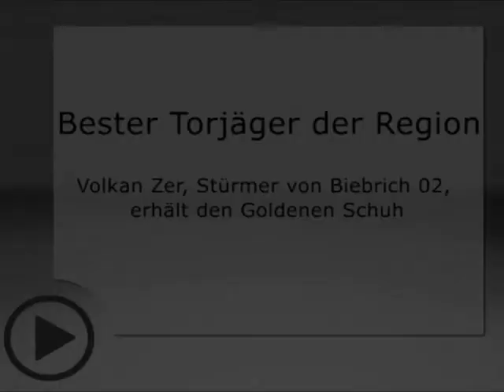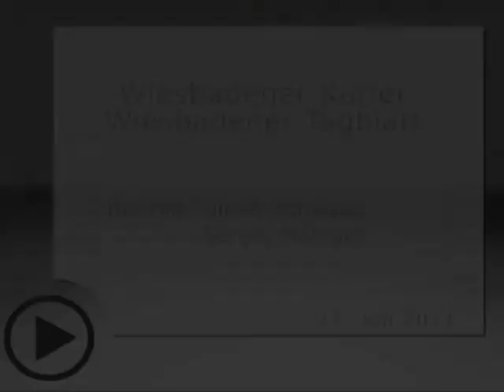Wiesbaden: Bester Torjäger der Region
Volkan Zer vom FV Biebrich 02 erhält den Goldenen Schuh - ein Preis der Sportredaktion des Wiesbadener Kurier und Wiesbadener Tagblatts für den besten Torschützen der Region.